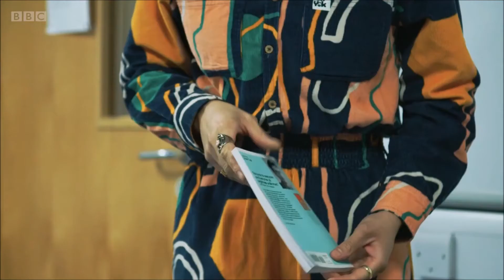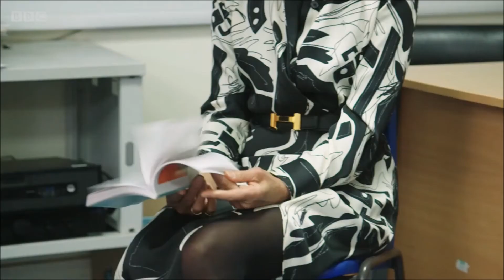How to Overcome Stage Fright and performance anxiety BBC One Show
Christopher Paul Jones, the UK's leading hypnotherapist, helps a woman with a crippling fear of public speaking. Watch as her phobia is cured in just one session on BBC TV's The One Show.

Get the book Face Your Fear of Public:  mybook.to/FearofPublicSpeaking